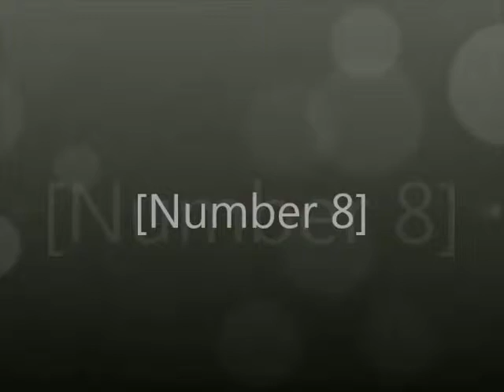Blazin's Top 10 2013 best Moments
On behalf of Blazin Entertainment this is Blazin's Top Ten 2013 best Moments. Tune in and watch to see who all made the top 10.